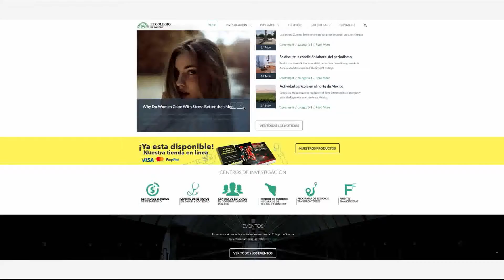Spot Redes Sociales COLSON